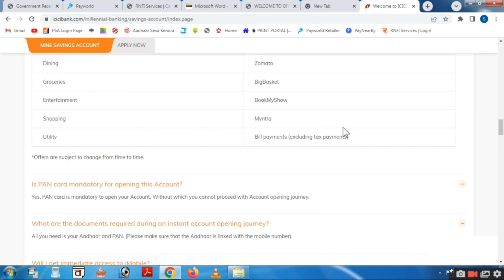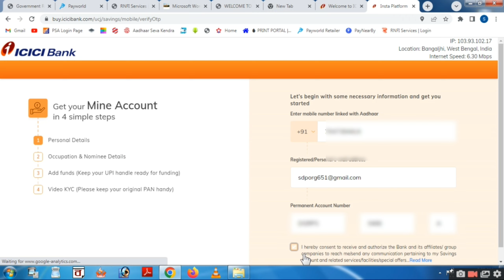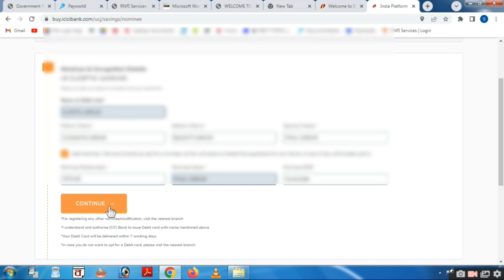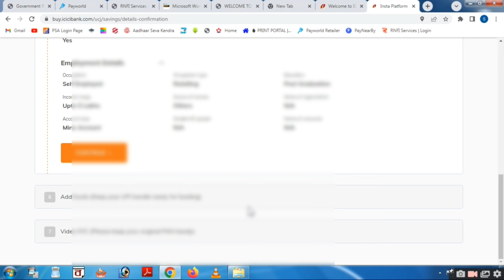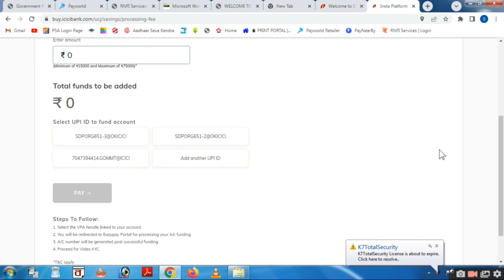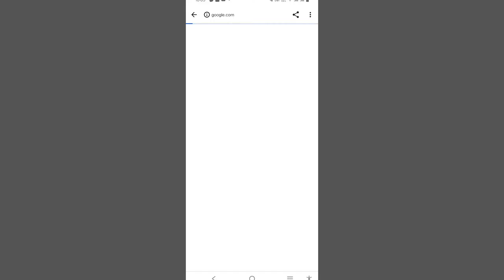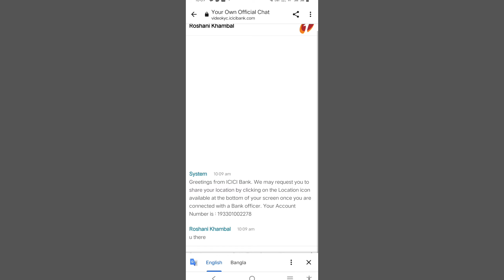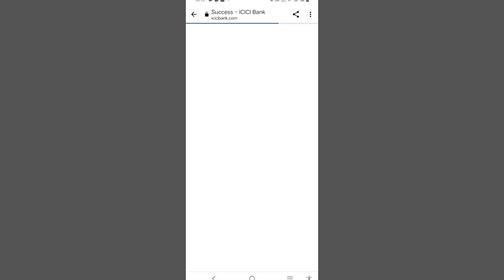ICICI Zero Balance Account Opening Online with Full KYC - icici mine savings account | Full Guide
Hello,
Dosto aaj aj ami apnader  bolte jacchi kivabe apni ICICI Bank e zero balance saving account open korben ! ei video apnar jonne khub important hotecholeche so video ti ke puro obossoi dekhben !